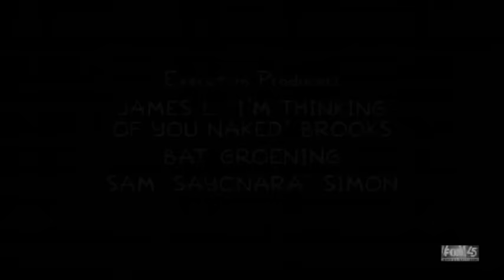No hay negocio como el de Moe La Casita Del Horror 20(Parte 2/2) Los Simpson parte 2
El canal  funciona como registro de los momentos mas divertidos de esta familia que todos amamos, y me encantaría que siga siendo así por un largo tiempo.
Pero para eso tendría que encontrar una forma de que esto se transforme en algo productivo, por eso te pido por favor
¿Ayudarias a mantener el canal?
Gracias

Los Simpson Latino
no españa ni grabado de la tele

The Simpsons, Die Simpsons, Les Simpson, Los Simpson, I Simpson, Os Simpsons, Си́мпсоны, 辛普森一家, द सिम्पसन्स, عائلة سيمبسون, Simpsonlar